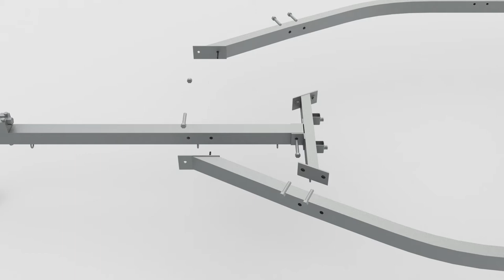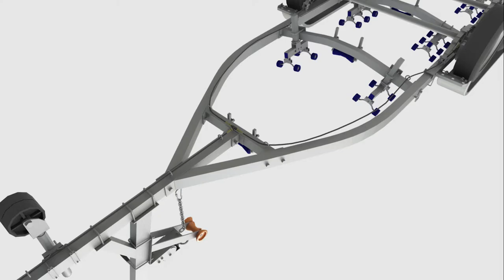How to assamble a boat trailer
biaxial trailer installation guide video